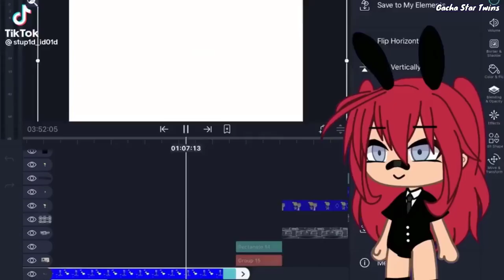｢ GCMV 」 Gacha Movie #563